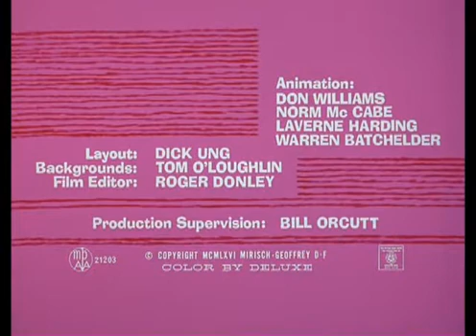A PANTERA COR DE ROSA 016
a pantera cor de rosa de 1969, desenho com legendas em português.